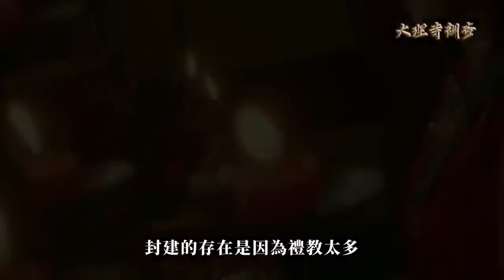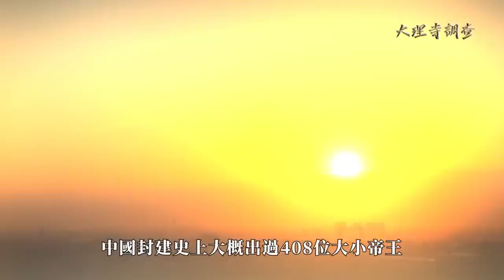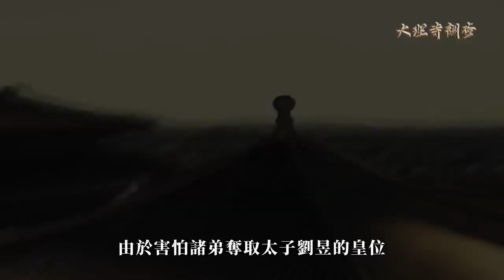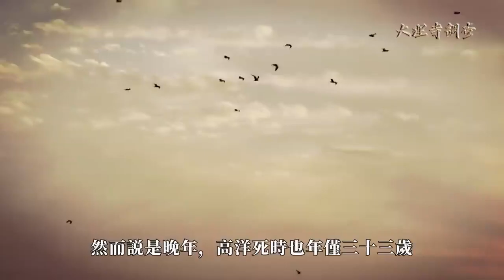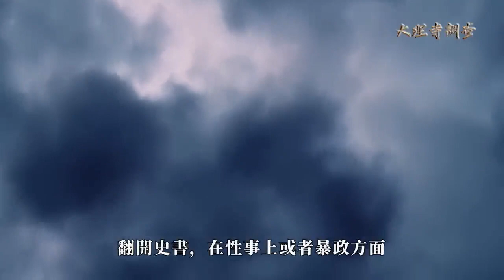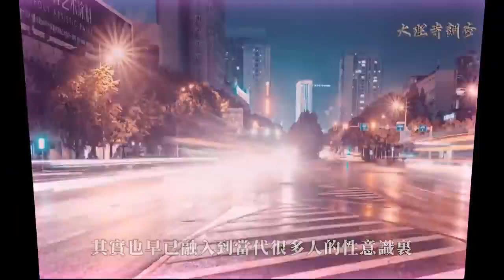中國古代3大變態皇族！將自己裝扮成女人，為逞獸慾連親姐也不放過！